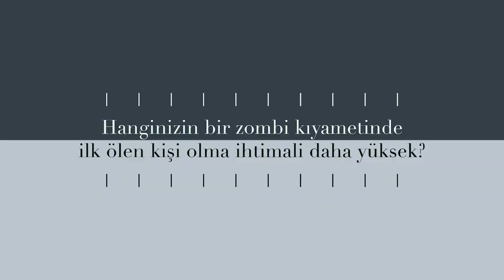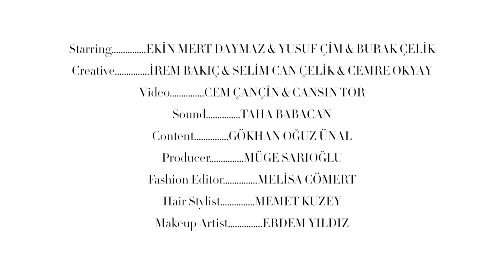Şehre Dönüş - Part 1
Burak Çelik, Yusuf Çim ve Ekin Mert Daymaz, dostluk ve kardeşlik bağlarına sahip olduklarını belirtiyor. Peki gerçekte birbirlerini ne kadar iyi tanıyorlar?